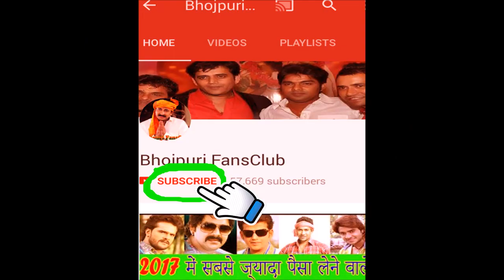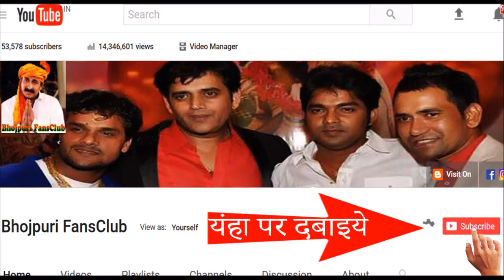खुला राज आम्रपाली निरहुआ को नही किसी और को पसंद करती है और उससे शादी करना चाहती है Bhojpuri News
Nirahua Amrapali News 2017 Open Raj Amrapali likes Nirhua to someone else and wants to marry him

All Bhojpuri Actors Actress ( Ravi Kishan, Dinesh Lal Yadav 'Nirahua', Pawan Singh, Khesari Lal Yadav, Amrapali Dubey, Kajal Raghwani, Akshara Singh) related news,breaking news,latest news,interview,gossip,fun & entertainment available here.